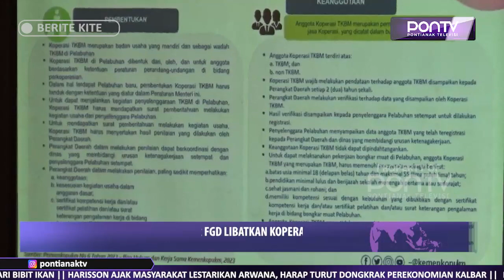Dekopinwil Gelar FGD Libatkan Koperasi TKBM se-Kalbar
Dewan Koperasi Indonesia Wilayah (Dekopinwil) Kalbar menggelar kegiatan FGD Rabu siang (29/5) tadi.
Kegiatan tersebut dihadiri oleh 150 peserta dari koperasi jasa tata kelola bongkar muat (TKBM) se-Kalimantan Barat